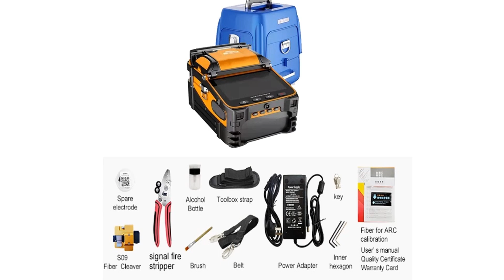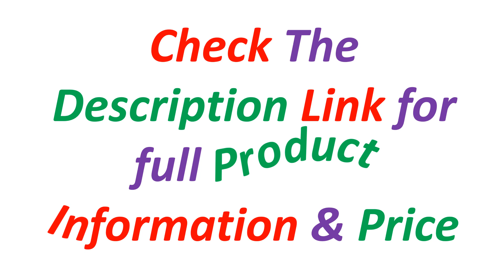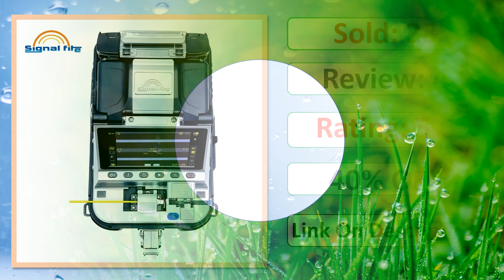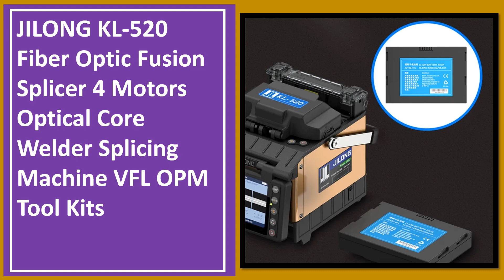Top 5 Best Splicer Machines In 2024 | Best Fiber Fusion Splicer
Looking for the Best Fiber Fusion Splicer, In this video I have compiled a list of the top 5 Splicer Machines in the market. Check Link For Full Product Information.

3. Signal Fire AI-10A Optical Fiber Fusion Splicer AI-10 With Electric Cleaver Splicing Machine 6 Motors Automatic Core Alignment

2. AI-9signal light fiber fusion splicer 10 languages freely switch built-in optical power meter and VFL5.0 AI-6A

1. JILONG KL-520 Fiber Optic Fusion Splicer 4 Motors Optical Core Welder Splicing Machine VFL OPM Tool Kits